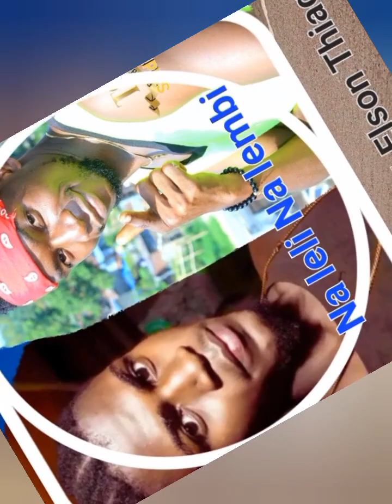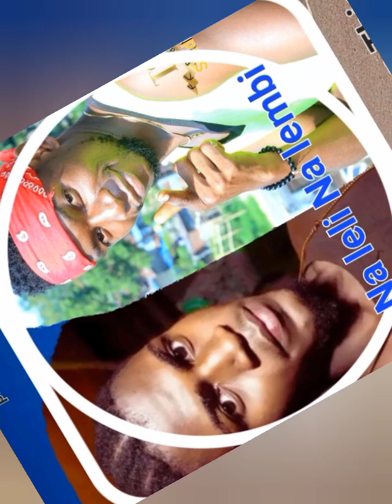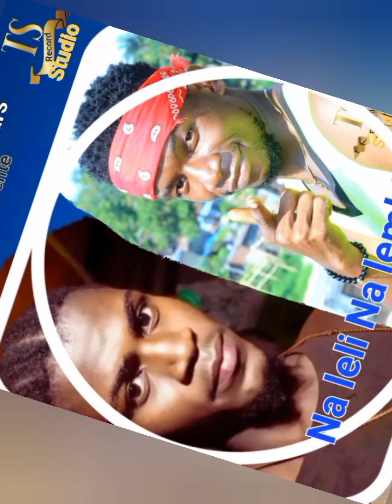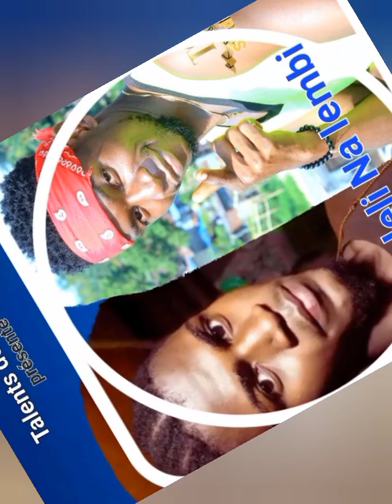Hervé feat Elson Thiago TS _ Na leli na lembi